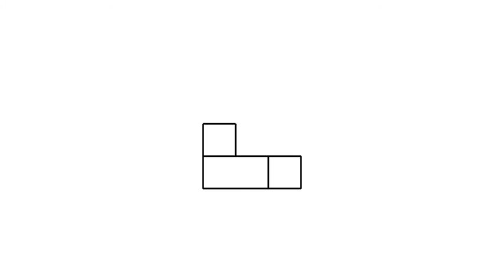全華圖學088頁第01題/三視圖轉等角圖/無虛線/正垂面/第三角法-等角圖展示